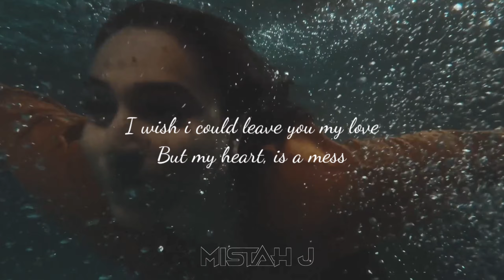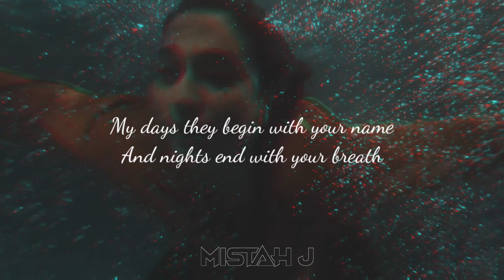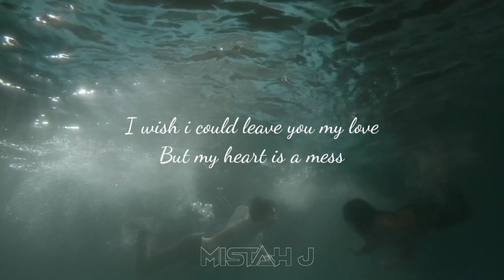Prateek Kuhad - cold/mess (MISTAH J REMIX)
Back with a brand new REMIX!